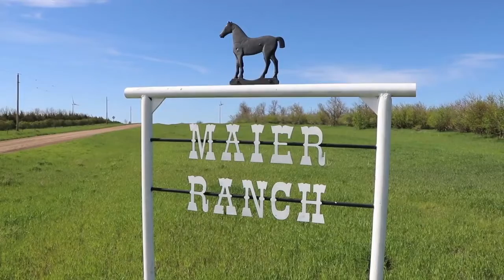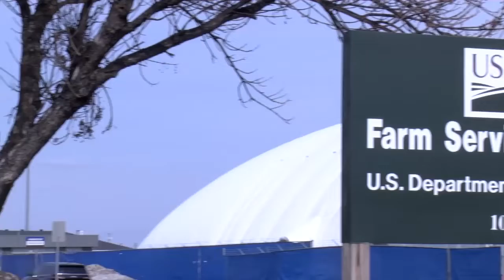Cattle Loss Lingers After April Storm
It's been two months since the severe April blizzard dumped heavy snows over much of North Dakota. Twenty-one hundred cattle producers in the state report some losses. Ag groups are working to upgrade federal government compensation levels that pay for part of their loss.